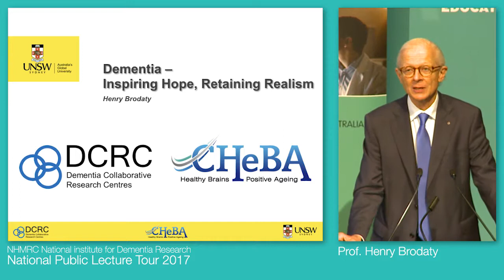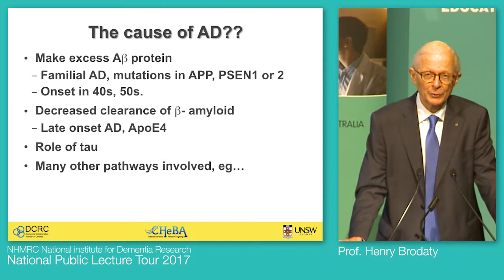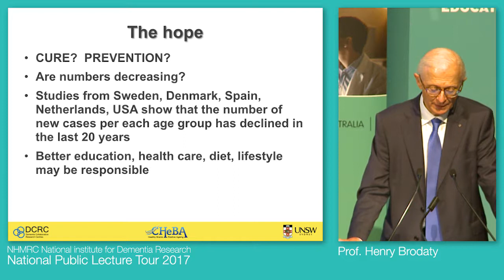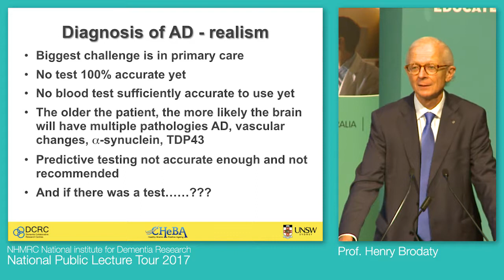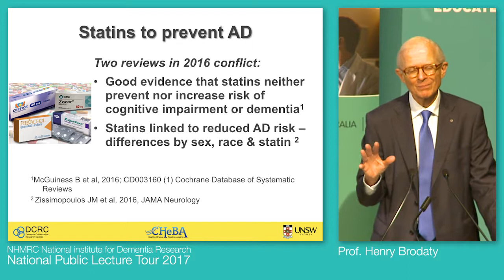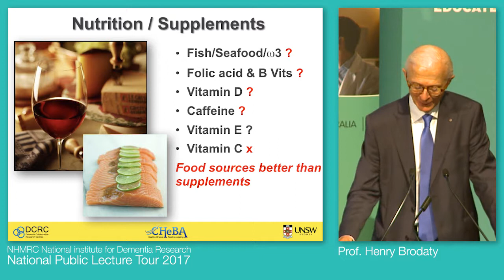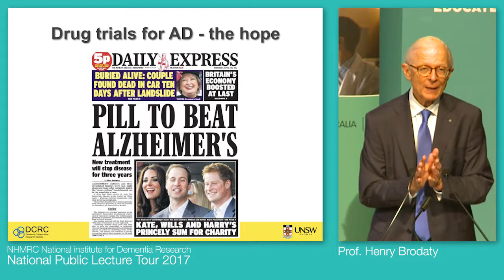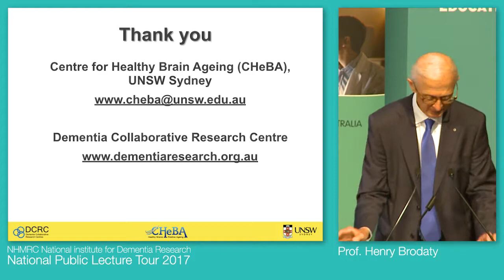Prof Henry Brodaty "Dementia - Inspiring Hope, Retaining Realism"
Professor Henry Brodaty "Dementia - Inspiring Hope, Retaining Realism"
Recorded in Sydney, Australia on 15 March 2017 for the NHMRC National Institute for Dementia Research as part of the NNIDR 2017 public lecture tour.